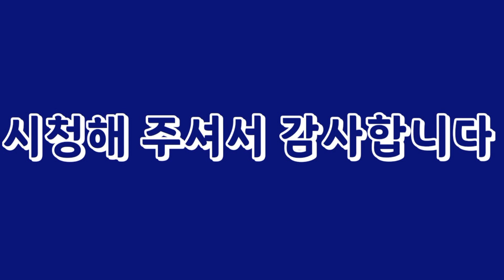레이건 대통령의 말씀 자유를 원하십니까 꼭 들어보세요 (점점더 영상제공 2023.02.05 아다미방송)